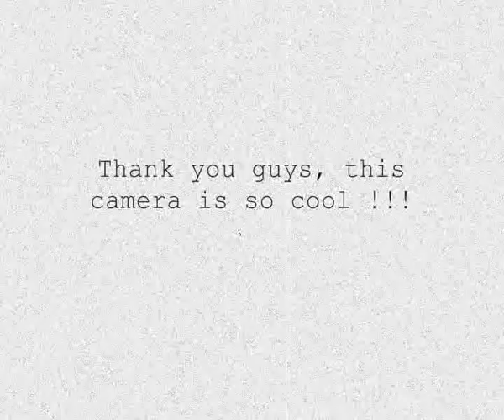2009 session in Altona with my goPro camera